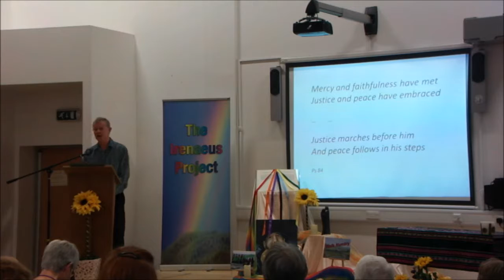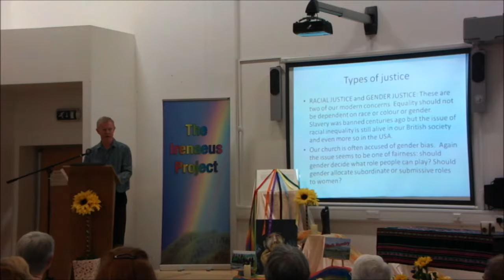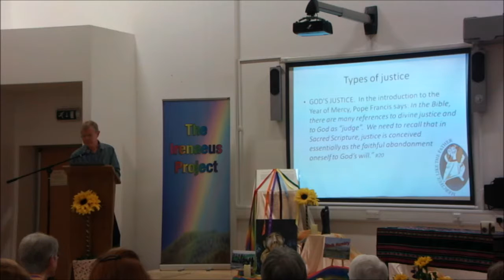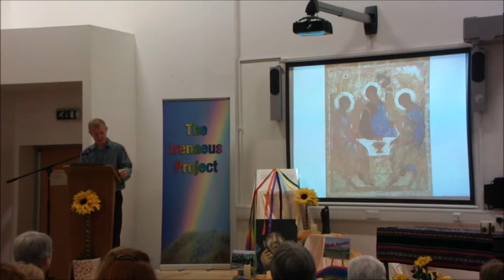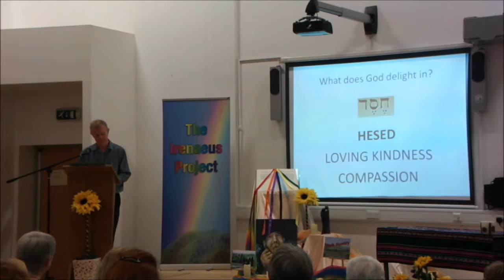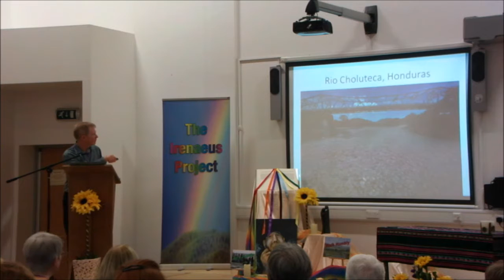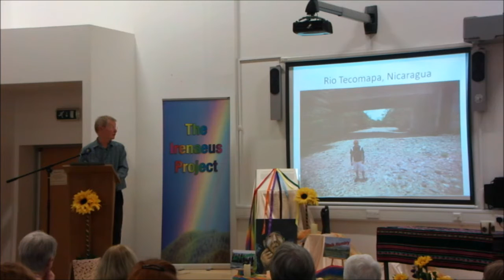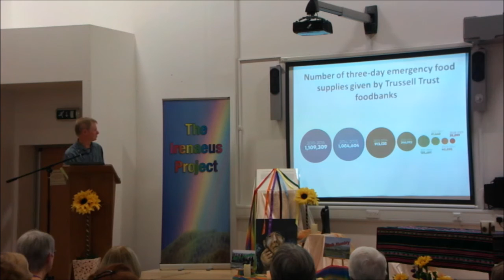Steve Atherton at The Irenaeus Project Come and See Day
Steve Atherton at The Irenaeus Project Come and See Day 29th October 2016